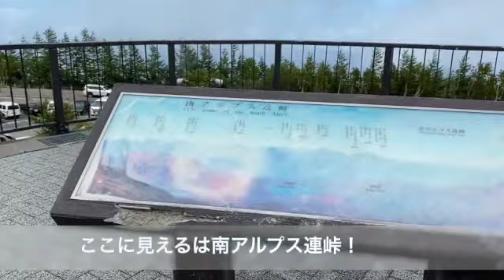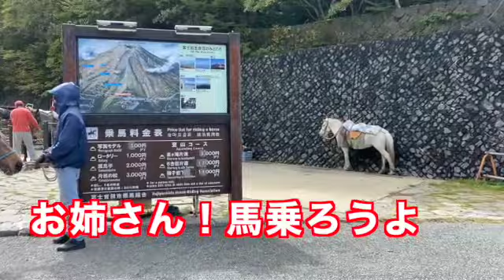【キャントレ旅。富士山で乗馬にチャレンジ！？】なぜか富士山でナンパされ、ママさん乗馬することに。小型犬を抱えての乗馬はなかなか乙なもの？想定外の行動で珍道中となりました。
前回は富士山５合目入り口の自然公園にお邪魔し、
後編はその先のスカイパレス富士へ。

お土産屋さんが沢山あり、山梨県の富士山５合目は
商売っ気満載の空間でした。

これでお風呂でもあったらもっと凄いんだろーな笑笑

ご協力頂きましたお土産屋さんや乗馬体験のある場所

◉スカイパレス富士

山梨県富士吉田市上吉田５６１７
TEL：0555−72−1477

’隠れスポット　エミちゃんネル’は
キャンピングトレーラーをこよなく愛する夫婦と愛犬３頭の旅vlogです。

この他、キャンピングトレーラーに興味のある方、
そうでない方もご質問等あれば喜んで承ります。

多数のコメント、いいね、お待ちしております！

子供が居ても、犬が居ても自由気ままにに旅をしたい旅好き夫婦が見つけた旅の方法は
『キャンピングトレーラー』でした。
旅を楽しんでいます。

田舎暮らしとキャンピングトレーラー、家族・旅をこよなく愛する50代夫婦が、
思い出を映像に残していきたいと思い、

キャンピングトレーラーで出掛ける穴場スポットやイタリアングレーハウンドを多頭飼いする様子や旅先の長閑な様子、ヘッド車の四駆で出掛けるちょっとアクロな旅、旅先で見つけたおいしい店や場所、手間をかけないおやつタイムや男料理、キャンピングトレーラーの運転するコツ、お金をかけない遊び方などをVlog。

トレーラーの運転に関する質問などコメント等もお待ちしてます。